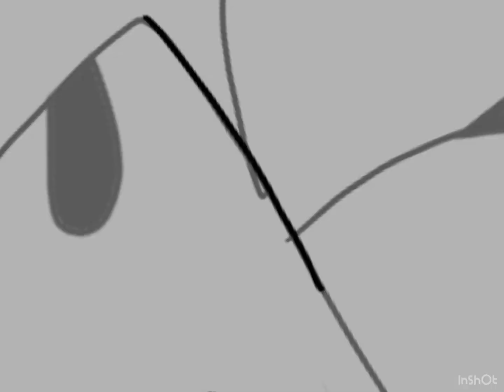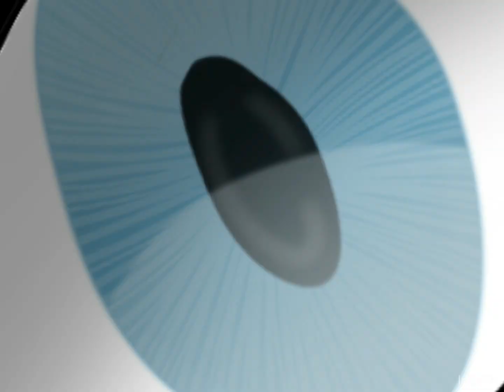Pinkie pie’s sin: gluttony MLP speedpaint (mute)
It’s kinda ironic how I posted a sin about gluttony on Thanksgiving, a holiday made specifically for gluttons.   Ps, I had to mute this video because I didn’t have much time to put music in. Sorry.